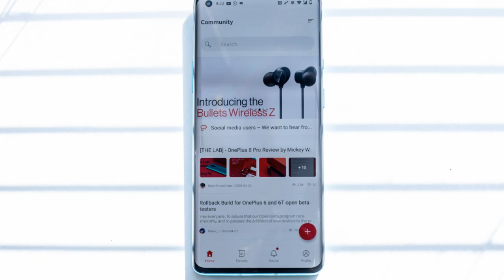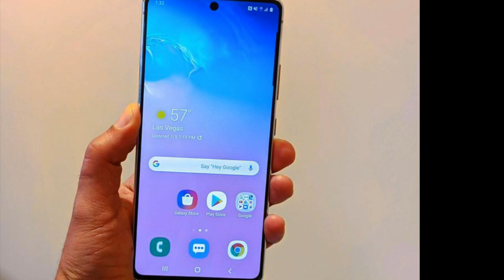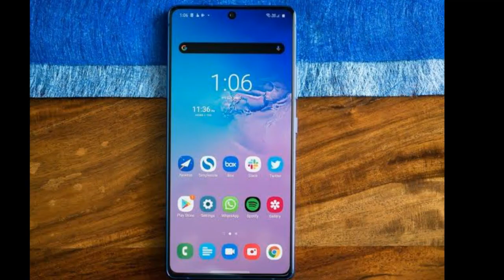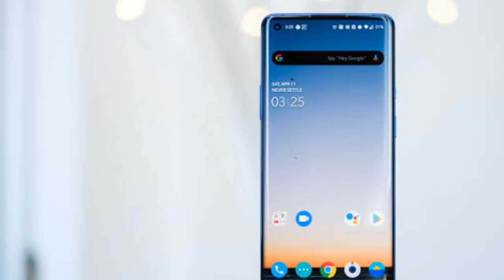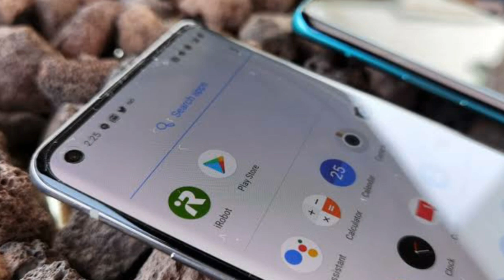Oneplus 8 Pro Display Problems | Best Alternatives!!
In this video we have discussed about oneplus 8 pro.We have talked about some display problems in oneplus 8 pro.We have covered 2 best alternatives for oneplus 8 pro.They are

1)Samsung Galaxy S10 Lite
2)iphone 11

Best Wishes!!
(Tech Reborn)